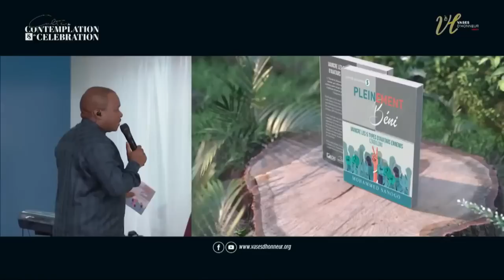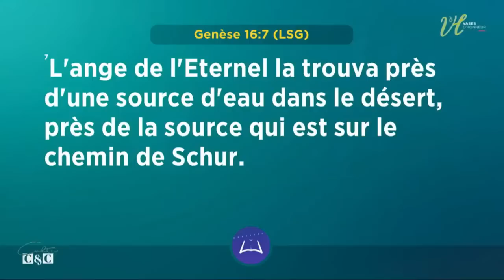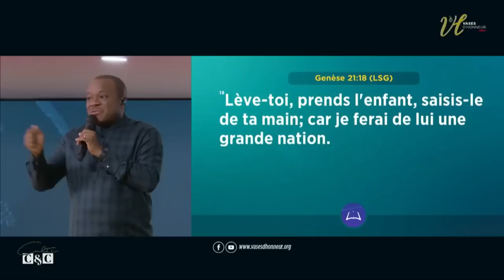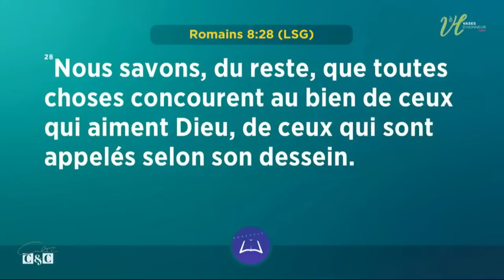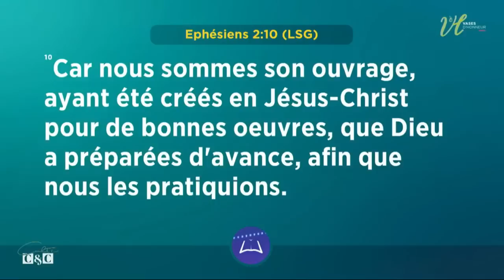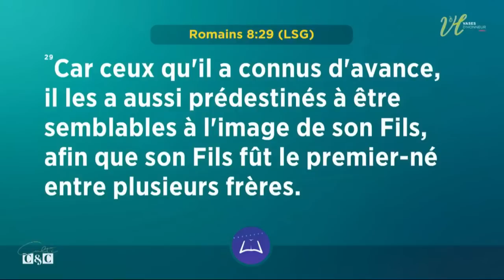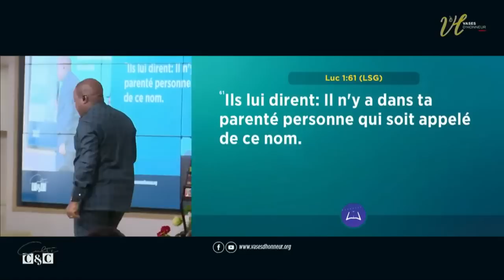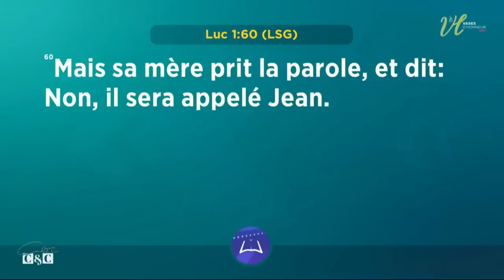VAINCRE les démons DE TON PASSÉ - Pasteur Mohammed SANOGO